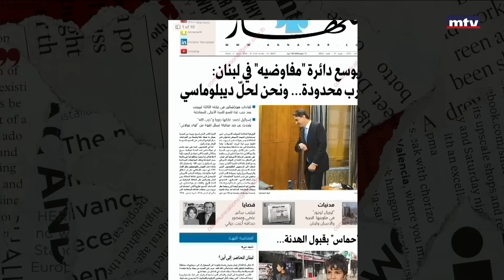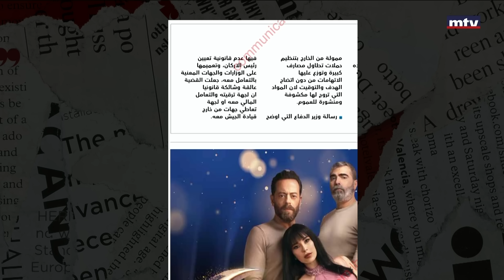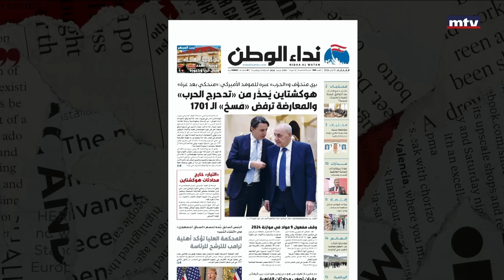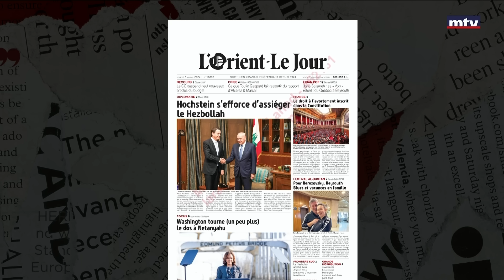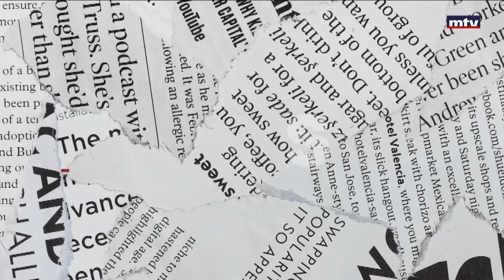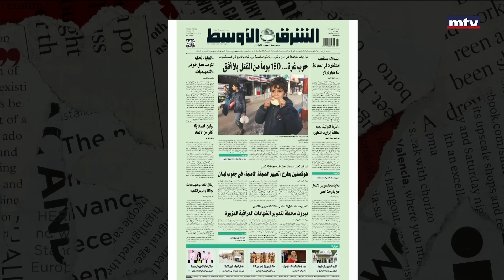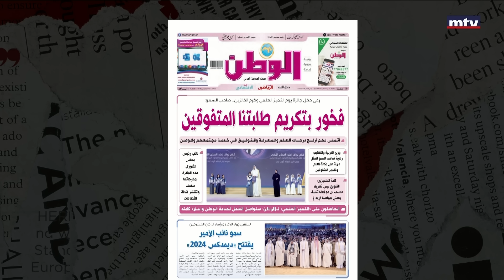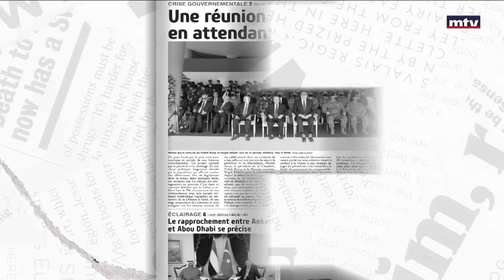Press Review - 05/03/2024